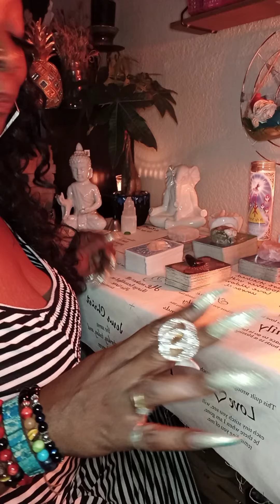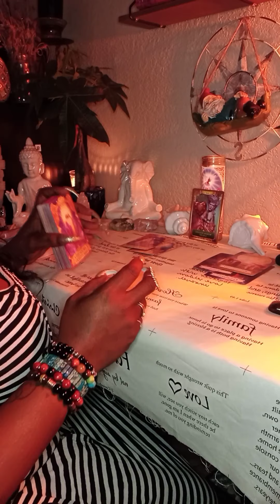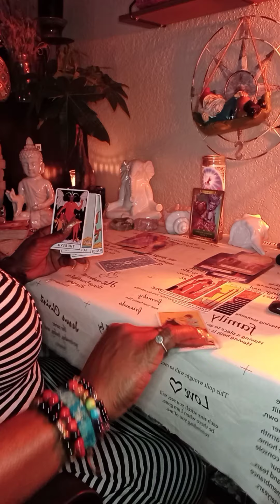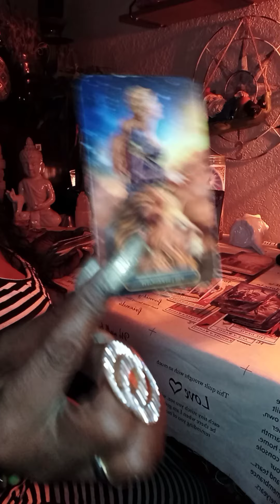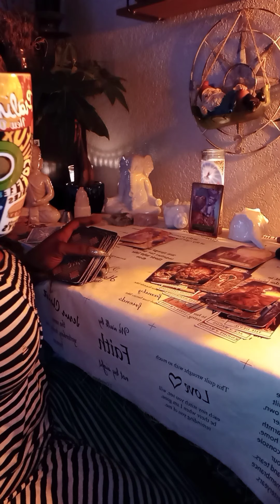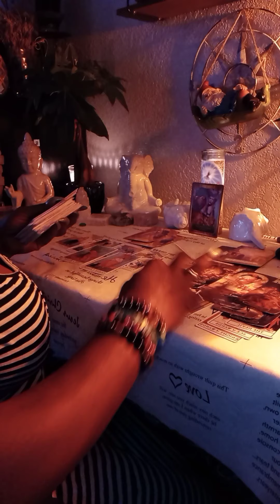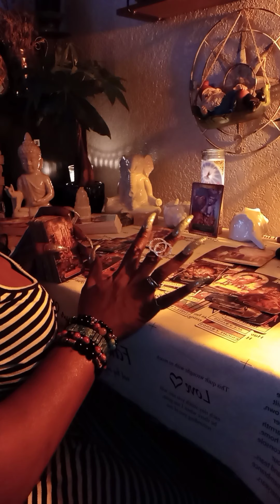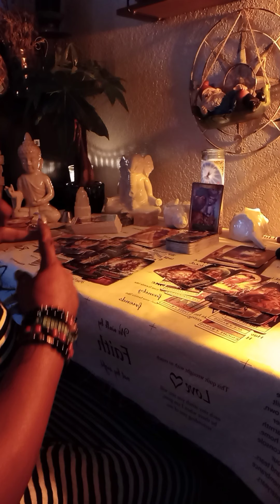DM❤DF TWIN-SIDE STORY! WTF IS GOING ON HERE!!!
WE ARE HEALING AROUND HERE ❤

LOVE HEALS ALL WOUNDS❤❤❤💯

LET'S HEAL

NAMASTE MY LOVES 💘